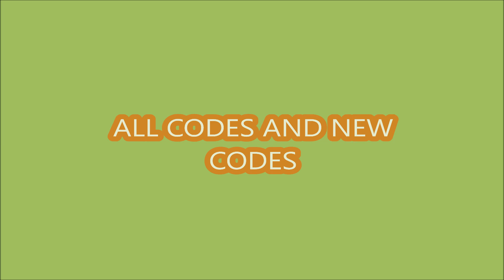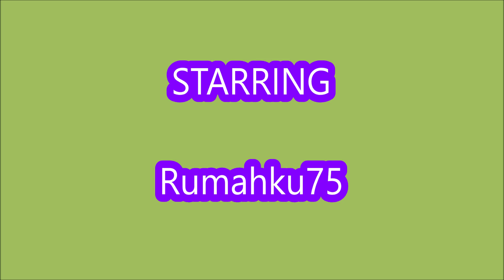*NEW CODES* [Fantasy Pets] Dragon Adventures Fantasy Pets ROBLOX | September 14, 2024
Dragon Adventures
- NEW CODES
- ALL CODES
-  [Fantasy Pets]